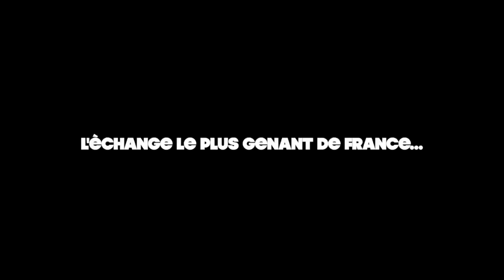MON VLOG AU BERCY DE HAMZA (c'était une masterclass) !!!!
Weeeeshhh la mif c'est votre go Nass !! 🤩
Aujourd’hui je vous prends avec moi à Paris pendant 48heures, direction L'ACCOR ARENA DE HAMZA (vrmt j'le kiffe trop) ‼️
Votre go a faim (ça bouge pas), dans des missions shopping et biensure biennnn accompagnée 👀🎉

Take care ☆